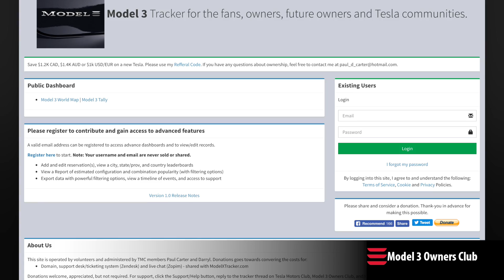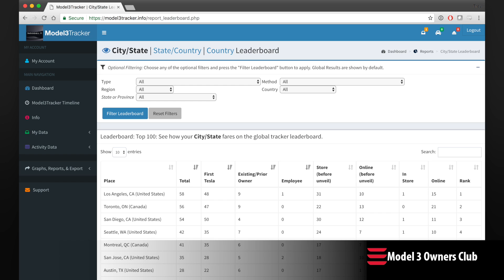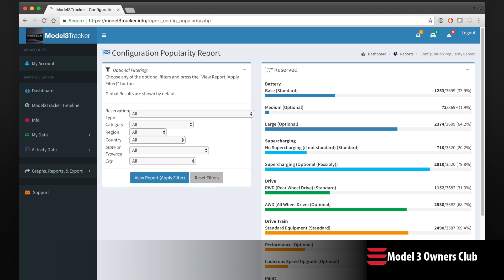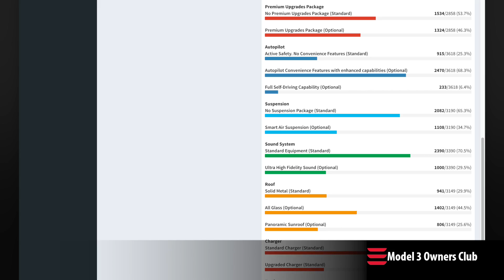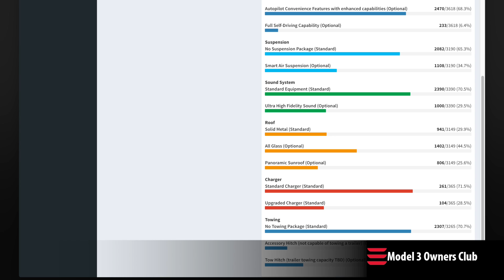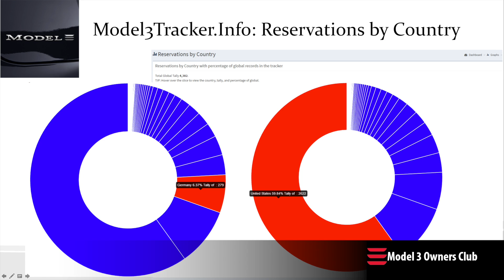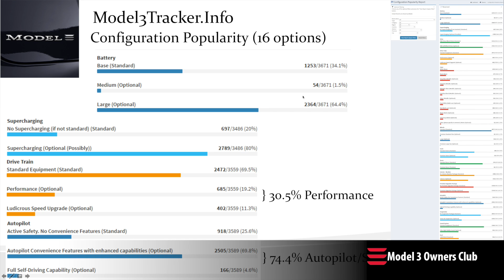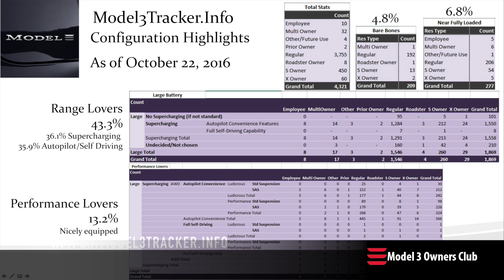Tesla Model 3 Reservation Data Gathering | Model 3 Owners Club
In this video I interview the author of a crowdsourcing website for gathering information on Model 3 reservations.

Submit your reservation information and intended options and run your won reports to see what others are hoping to get!

Don't worry, your private information is not collected, nor is your private reservation ID given to you by Tesla.